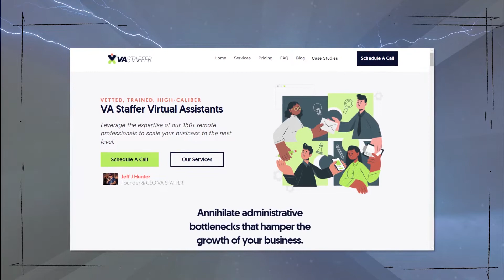Jeff Hunter Shares His Insights on How to Build Your Team and Not to Be a Slave to Your Own Business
People often make the mistake of thinking that they have to do everything themselves. But by building a great team, you can delegate and focus on what you're good at.

Today, I am joined by Jeff Hunter. He is the owner of VA Staffer. He says that the best way to start looking for help in the VA world is by hiring an Executive Assistant. Listen in today as Jeff tells us more about how they do that and why it's so important.

Connect with Jeff Hunter!!
If you are interested in getting an executive assistant, click here ➤